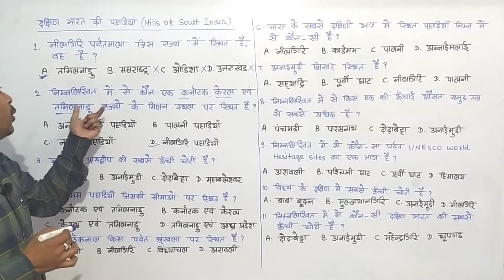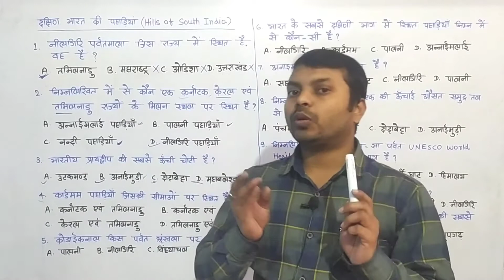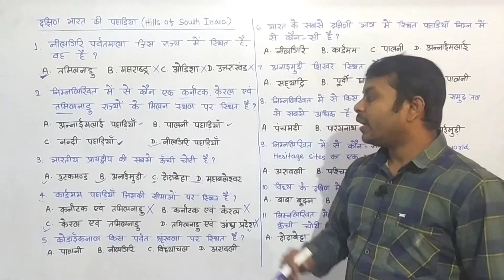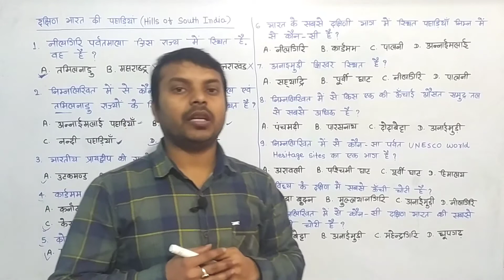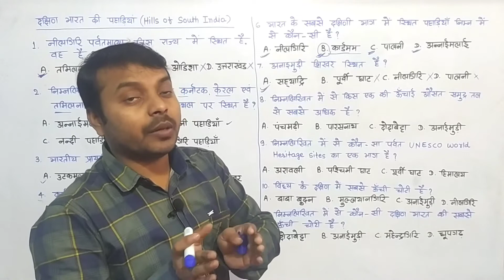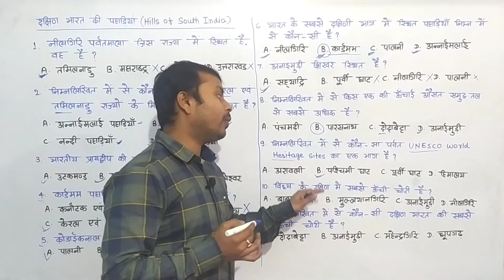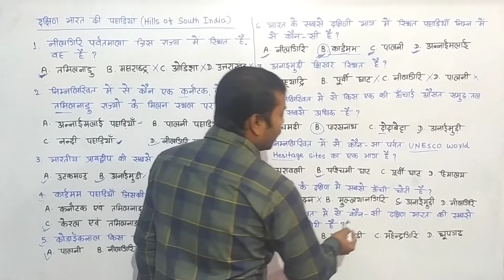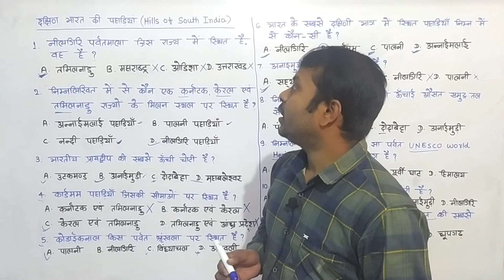Hills of South India Important Questions | दक्षिण भारत की पहाड़ियां के महत्वपूर्ण प्रश्न | Class 26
most important questions of Indian geography |
most important questions of geography | Indian geography important questions in Hindi | mountains of India | mountain ranges of India | GK questions on mountain ranges of India | most important questions of Geography for all exams | Bharat ki pahadiyan | Bharat ki parvat chotiya | Bharat ki Pramukh chotiyan | Bharat ka bhugol | Bharat ke parvat in Hindi |